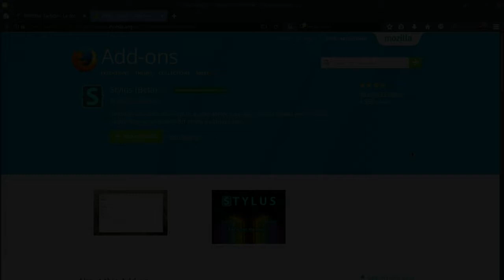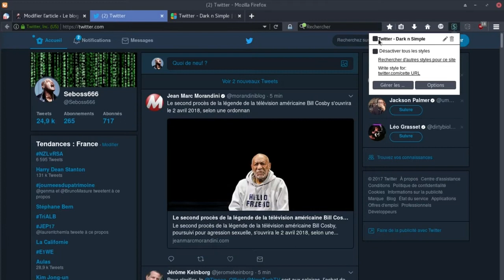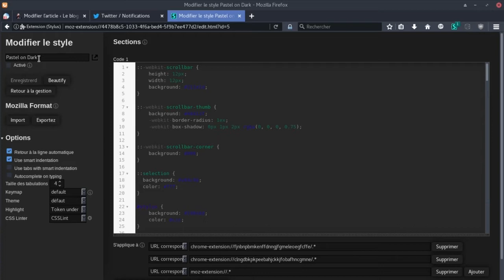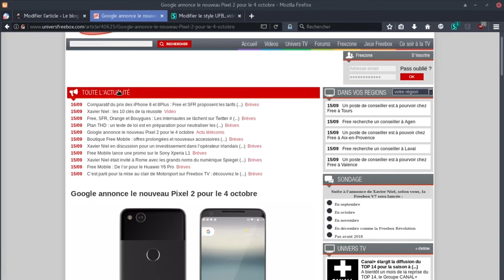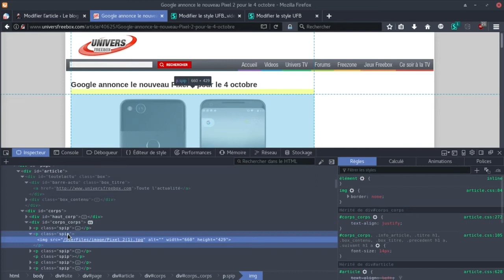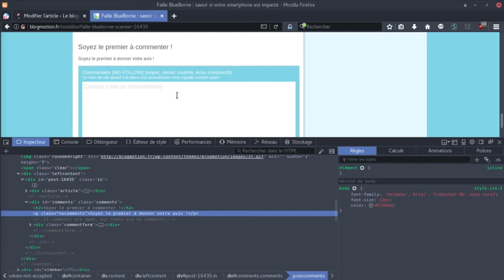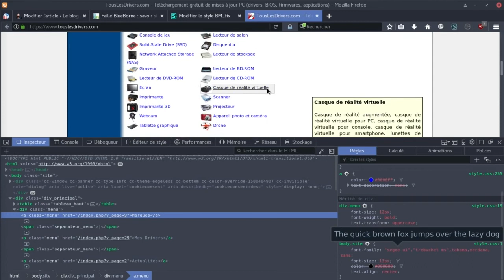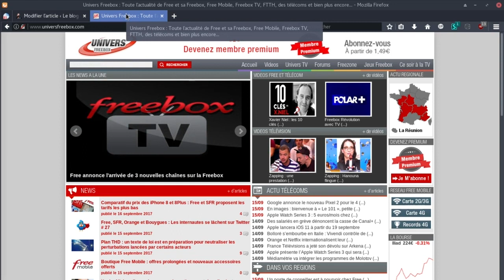Stylus : reprenez le contrôle du design des sites web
Stylus est une extension pour navigateur permettant de surclasser les feuilles de style d'un site web pour en modifier l'affichage.

Il y a quelques approximations mais à ma décharge j'avais pas déjeuné :)

L'article du blog qui va avec la vidéo :
Et même si tous les contacts peuvent se faire sur le blog, au cas où mon compte Twitter